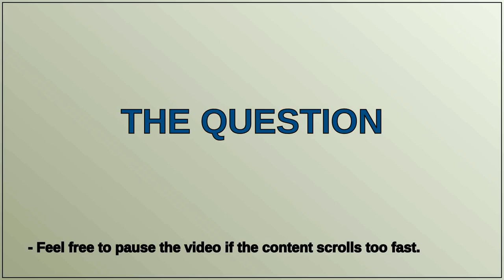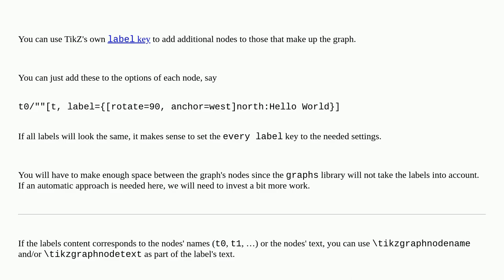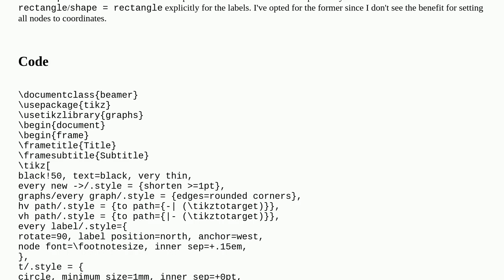Tex: Adding label to tikz nodes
Adding label to tikz nodes

A special thanks goes out to the community

  tikz-pgf